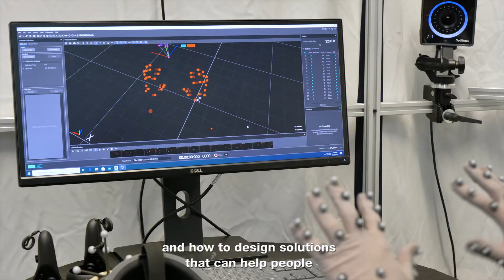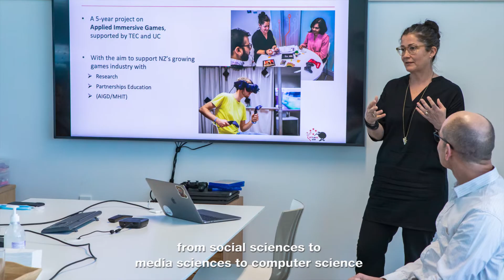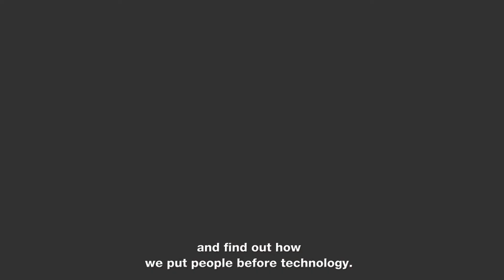Master of Human Interface Technology (MHIT) at University of Canterbury, NZ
Professor Heide Lukosch from the HIT Lab NZ introduces the University of Canterbury's Master of Human Interface Technology degree.

If you're interested in how technology and serious games can enhance people's lives, then check-out why a Master of Human Interface Technology (MHIT) might be exactly what you want to do!